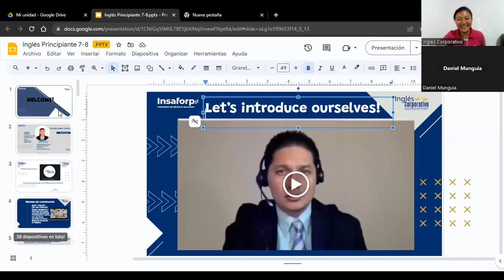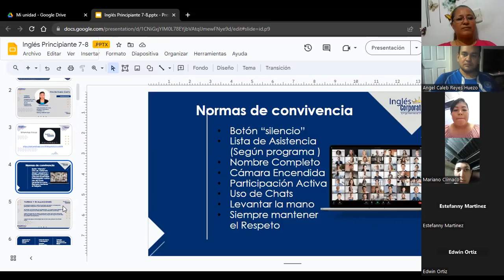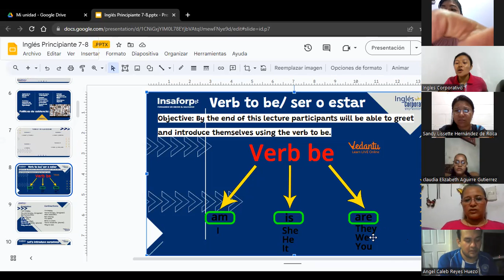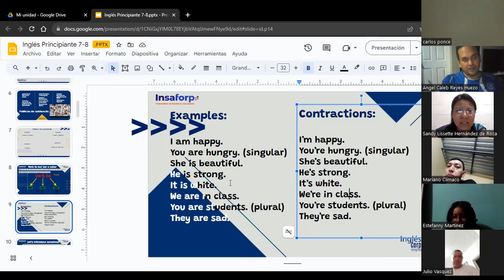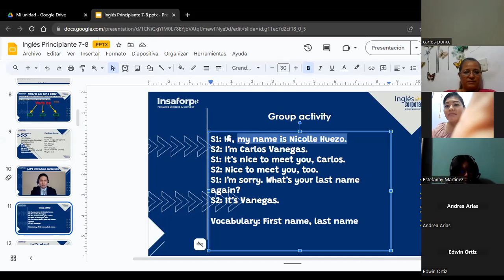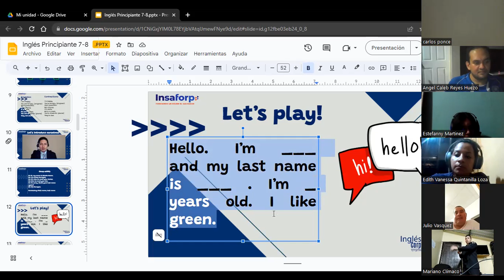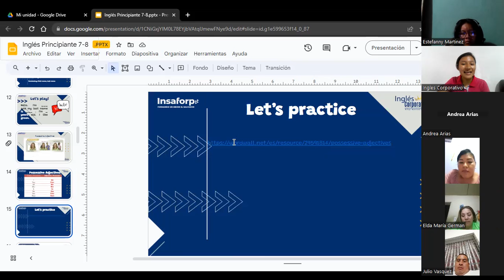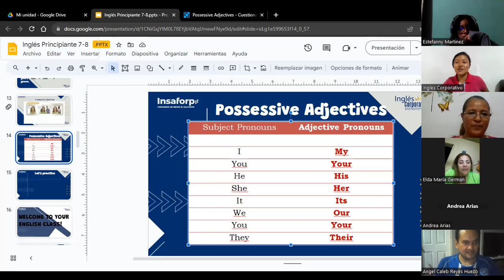SESIÓN 1-14-08-2023-P1-01-7-8-PM-08-23-HUEZO-VERB BE/POSSESSIVE ADJECTIVES